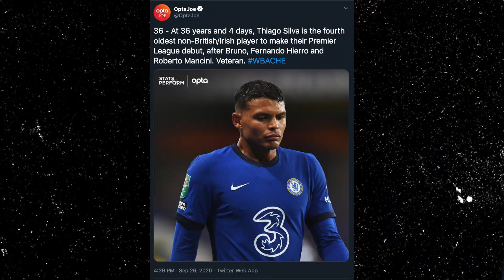Tammy Abraham Completes INCREDIBLE Comeback! West Brom 3-3 Chelsea | The Rational Perspective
Reacting to Chelsea's 3-3 draw away to West Brom in the Premier League with Mason Mount, Callum Hudson-Odoi and Tammy Abraham getting the goals to earn the Blues a point after a disastrous first half.

West Brom 3-3 Chelsea Goals west brom 3-3 chelsea highlights west brom 3-3 chelsea mason mount Tammy Abraham Callum Hudson-Odoi chelsea goals premier league